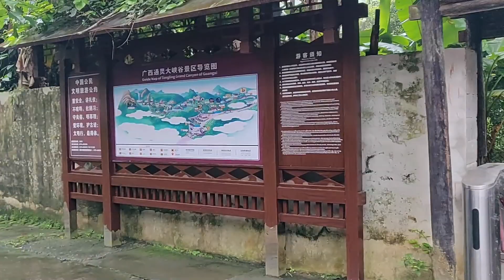MASSIVE Waterfall in Guangxi Province, China | Best in Guangxi | Tongling Canyon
Guangxi Province, China is awesome!! One of my favorite places in this country I live in! -- ALL my links!

One of my favorite days of the trip, but even so, the best is yet to come!! Tongling Canyon 通灵大峡谷 in Guangxi ! Wow, what a place! Man, Guangxi is such a cool place. China is cool enough, but Guangxi's so beautiful. Traveling throughout China over the past eight years has been life-changing, including, and maybe especially, this road trip. Road tripping in China in your own personal car is so different from using buses and trains. SO much better. More flexibility and freedom! Can't wait to share the rest of this trip with you!

MASSIVE Waterfall in Tongling Canyon, Guangxi Province, China | Best in Guangxi